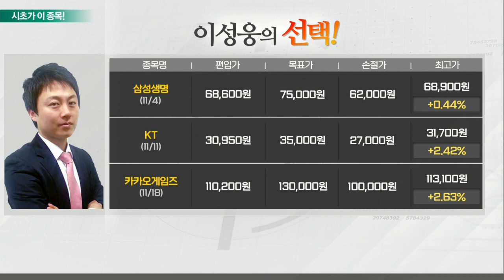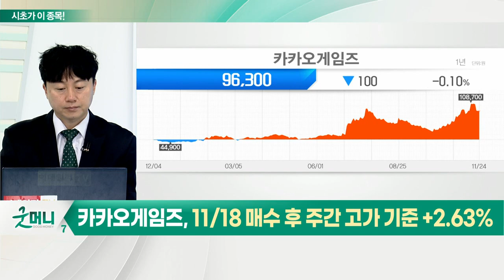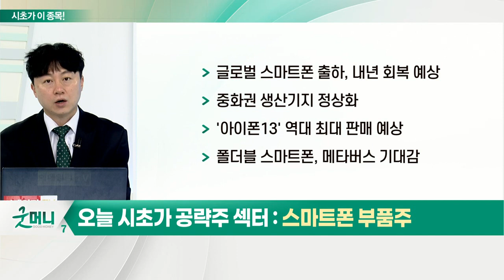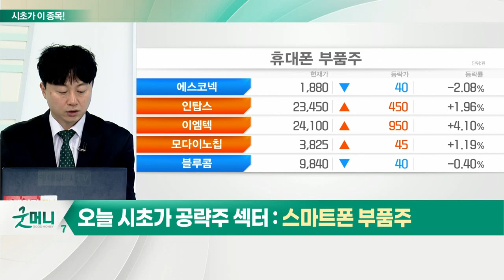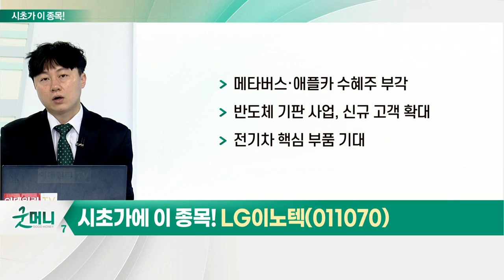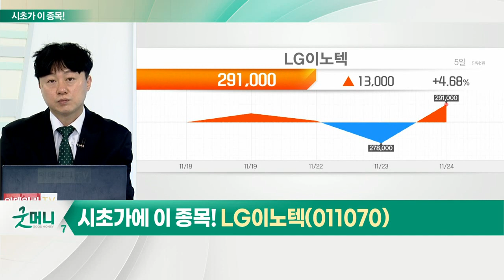LG이노텍(011070)... 스마트폰 부품주_시초가에 이 종목 (20211125)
스마트폰 부품주
- 글로벌 스마트폰 출하, 내년 회복 예상
- 중화권 생산기지 정상화
- '아이폰13' 역대 최대 판매 예상
- 폴더블 스마트폰, 메타버스 기대감

- 메타버스·애플카 수혜주 부각
- 반도체 기판 사업, 신규 고객 확대
- 전기차 핵심 부품 기대